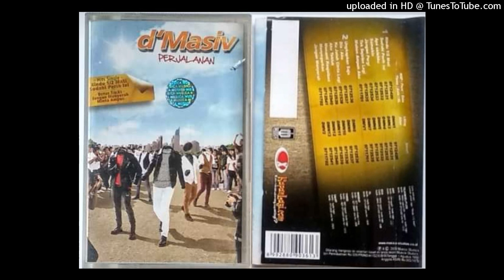D'MASIV - Apa Salahku (2009)